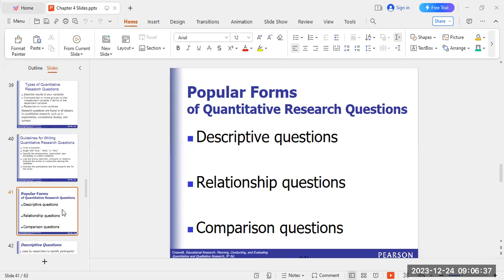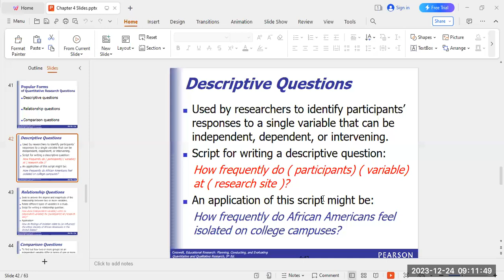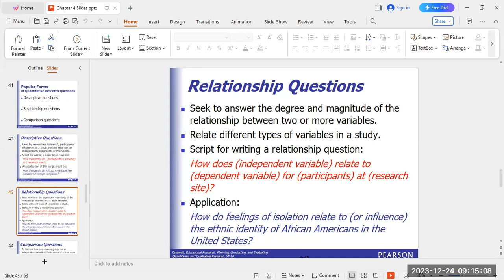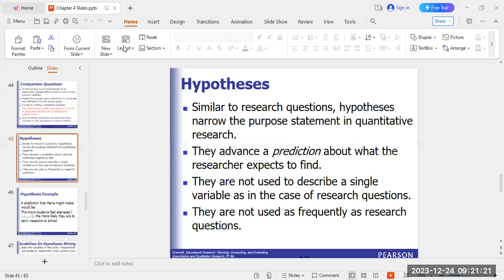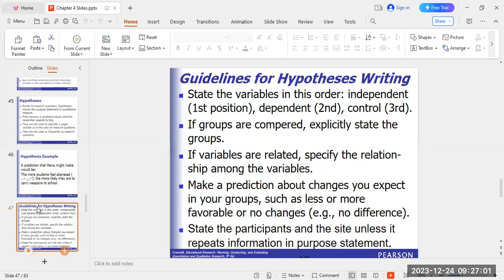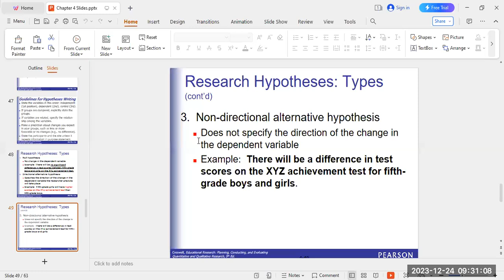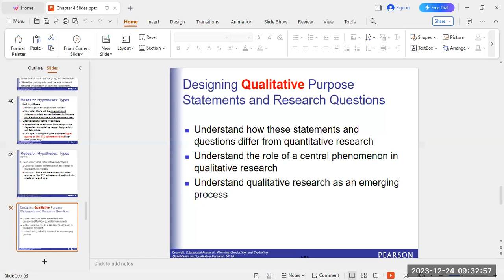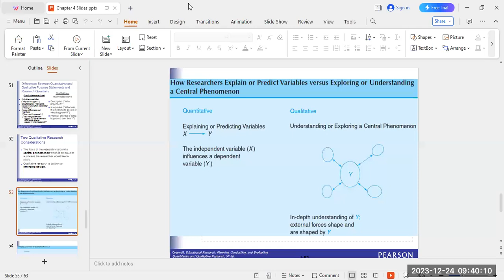أسس أساليب البحث - 14# - Fundamentals of Research Methods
محاضرة مسجلة لمساق أسس أساليب البحث ، للدكتور أيمن يوسف 2024
Recorded lectures for the Fundamentals of Research Methods course by Dr. Ayman Yousuf 2024

Fundamentals of Research Methods
Research Methods
Fundamentals of Research
Academic Research
Qualitative Research
Quantitative Research
Research Design
Research Techniques
Research Skills
Scientific Research
Research Methodology
Research Study